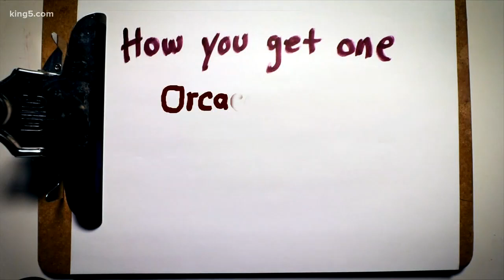What is an ORCA card?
With the viaduct closure imminent, mass transit may be your best option to avoid traffic headaches.  So how can an ORCA card streamline the process for you?  KING 5's Jake Whittenberg explains...